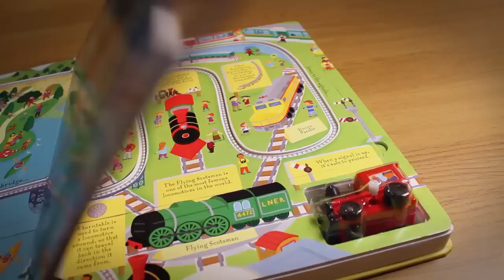Wind-up Train Book with slot-together tracks by Usborne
A toy and a book in one, this large, chunky board book comes with a wind-up toy steam train. Wind the train up and set in on the embedded track in each page to see it chugging along through the countryside. Each of the four tracks is removable, and together they combine to make one giant train track.